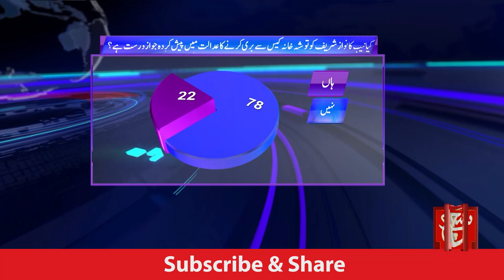Global Image of NAB | A Formula to Make NAB Non-Political! | Such Baat | 17 April 2024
Tabdeeli
Such Savera
Such Baat
Siyasat Aur Such
TalkShow
Aaj Ka Such
Bottom Line
Seerat-ul-Anbiya
Chalein Dekhte Hain
Play Field
Such News: Android Apps:
Such News iOS App: